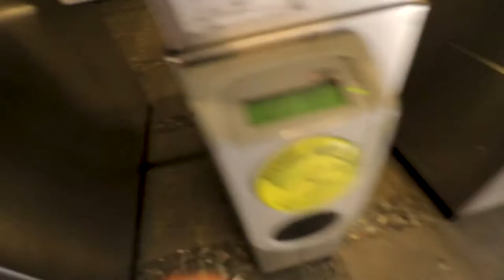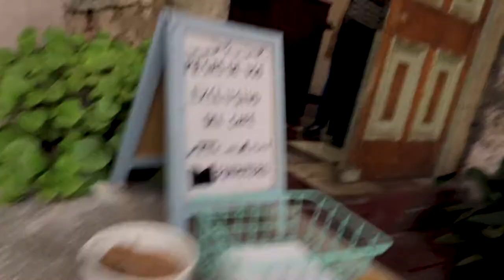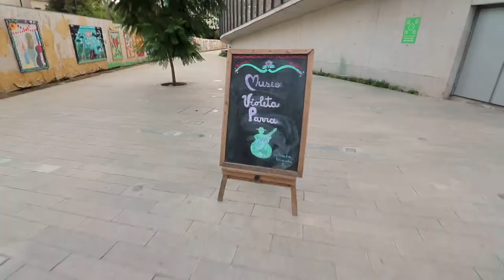Me obligué a hacer este vlog - Vlog 294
En verdad no quería hacerlo. Tenía cero ganas :(

Hablemos!